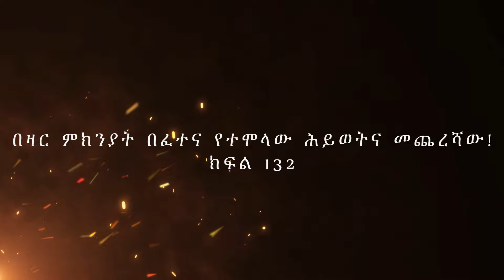በዛር ምክንያት በፈተና የተሞላው ሕይወትና መጨረሻው ክፍል 132።